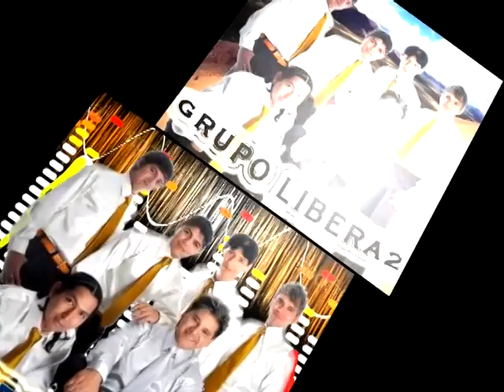LIBERA2 EN VIVO PICAFLOR BAILABLE FM ARIAS 13-10-2012